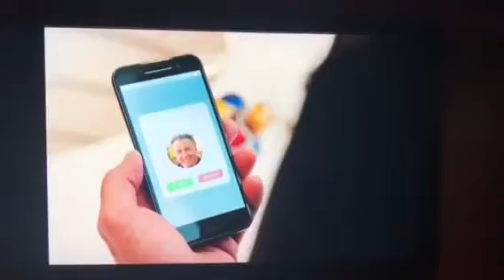Commercial George Clooney